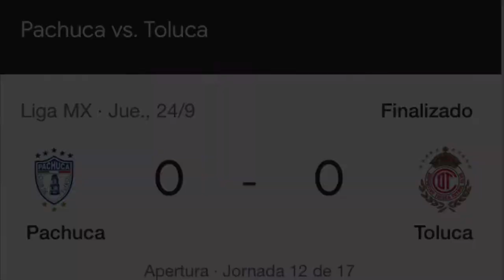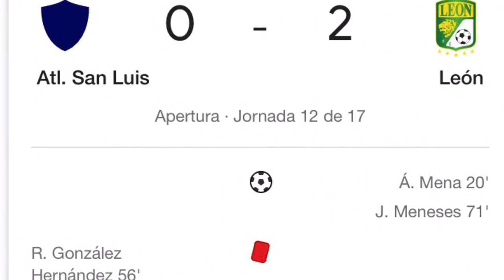QUICK: RESUMEN DE LA LIGAMX!!! (Polémicas con el VAR, Partidos aburridos, Clásicos y Más)😱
CACHOO te presenta lo MEJOR de la poderosa Liga Mx en este que estaría siendo el resumen semanal que habrá todos los lunes donde hablaremos lo que sucedió en cada jornada.

BUENO AHORA SIÉNTATE CON TODA TU FAMILIA, Y PONTE A DISFRUTAR!!!